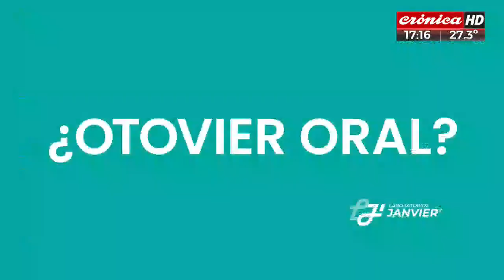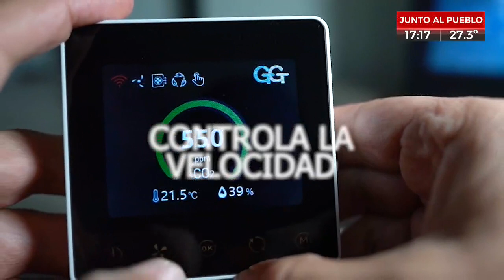El Run Run del Espectáculo (6/3/2022 - 1° parte)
Con la conducción de Fernando Piaggio y Lio Pecoraro.